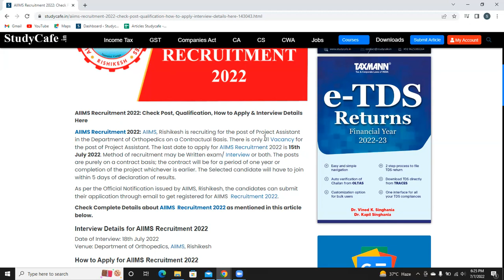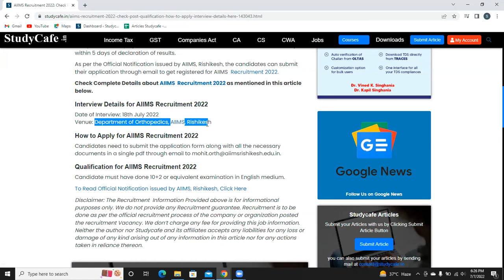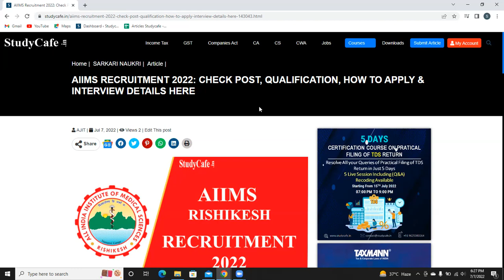AIIMS Recruitment 2022: Check Post, Qualification, How to Apply & Interview Details Here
AIIMS Recruitment 2022: AIIMS, Rishikesh is recruiting for the post of Project Assistant in the Department of Orthopedics on a Contractual Basis. There is only 01 Vacancy for the post of Project Assistant. The last date to apply for AIIMS Recruitment 2022 is 15th July 2022. Method of recruitment may be Written exam/ Interview or both. The posts are purely on a contract basis; the contract will be for a period of one year or completion of the project whichever is earlier. The Selected candidate will have to join within 5 days of declaration of results.

As per the Official Notification issued by AIIMS, Rishikesh, the candidates can submit their application through email to get registered for AIIMS  Recruitment 2022.